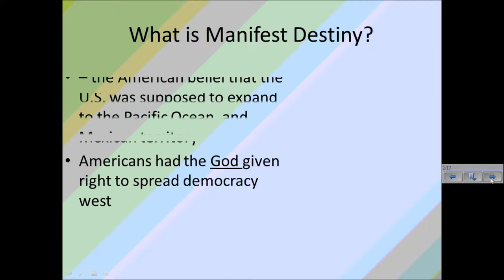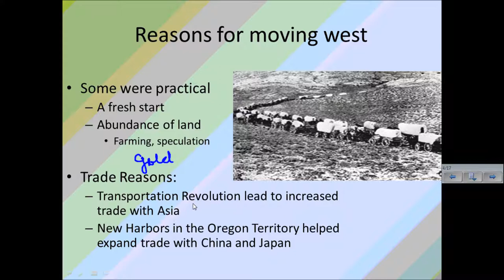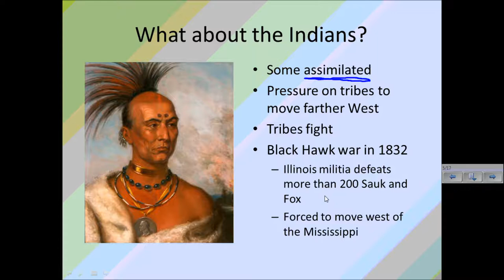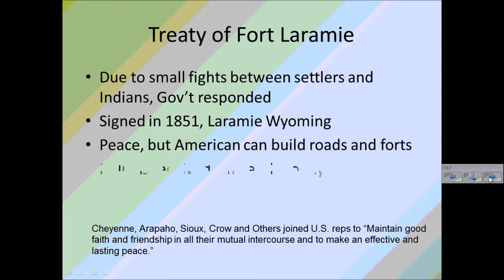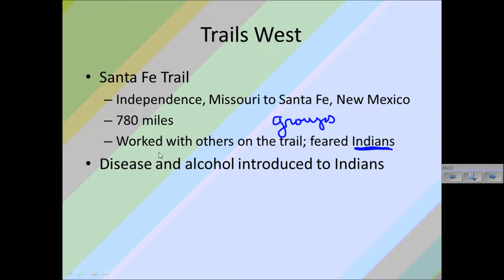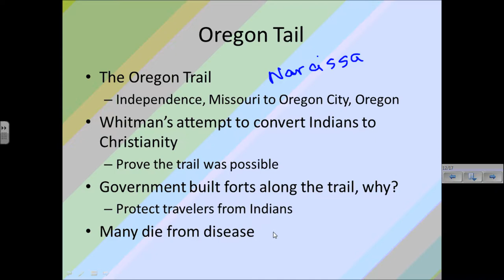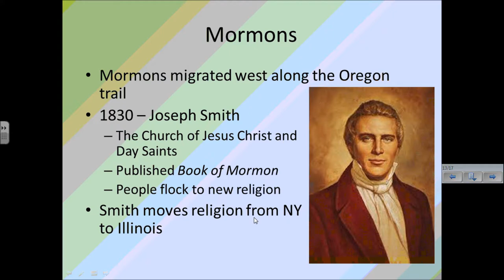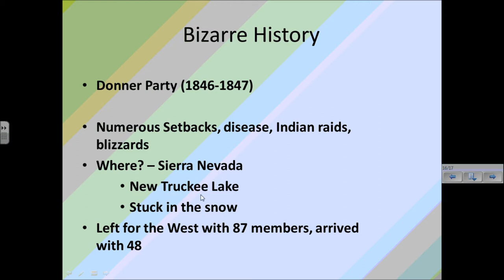Lecture Notes: Manifest Destiny and Westward Migrations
Explain the relationship between westward expansion and the rise of sectionalism (GPS) (SSUH_E2007-37)

-37d - describe the westward growth of the United States, including the emerging concept of Manifest Destiny, the acquisition of Texas, conflict with Native Americans, and the California gold rush